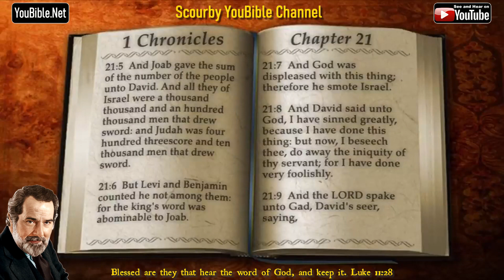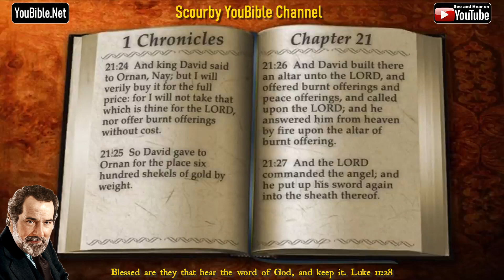13-Book of 1 Chronicles | By the Chapter | 21 of 29 Chapters Read by Alexander Scourby | God is Love